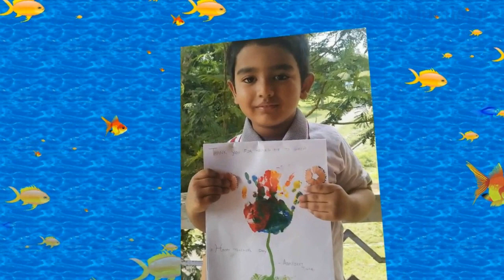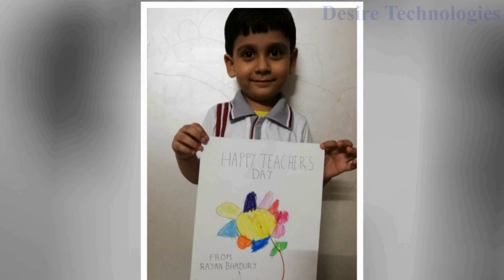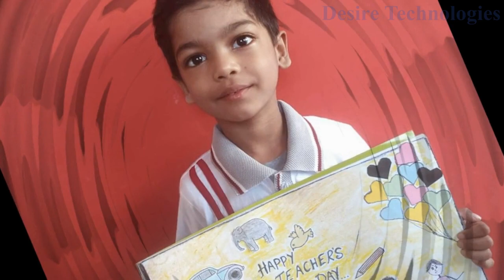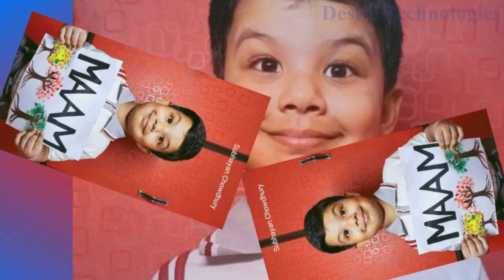Bharatiya Vidya Bhavan - Teachers Day